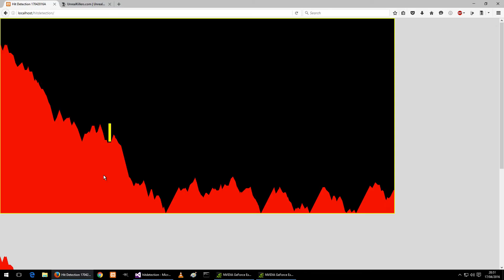Hit detection 17042016A